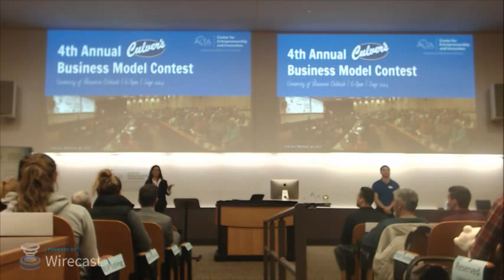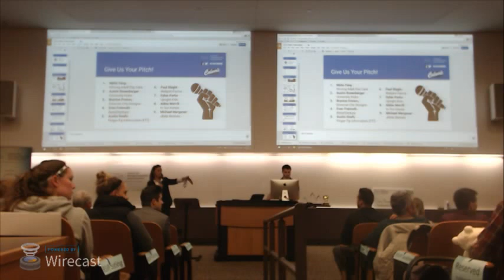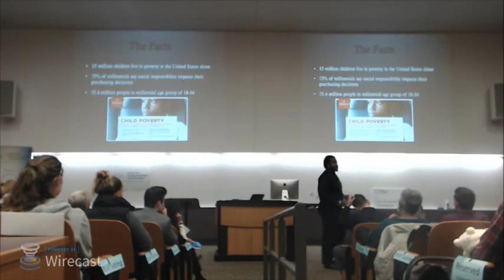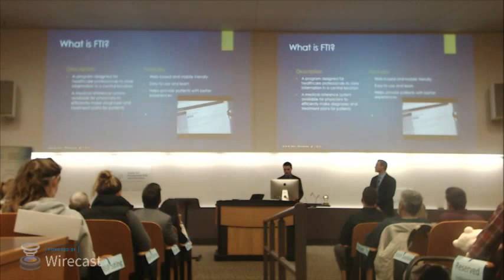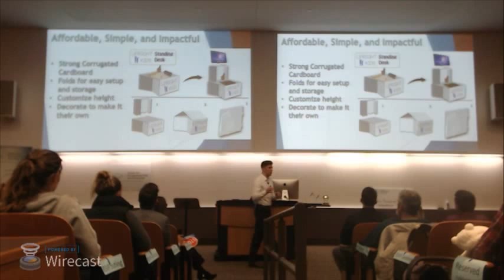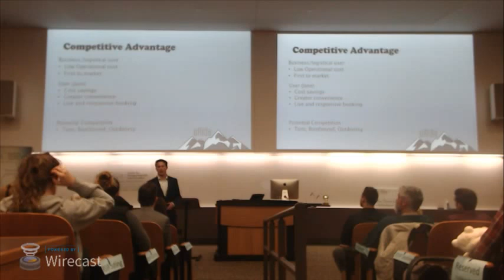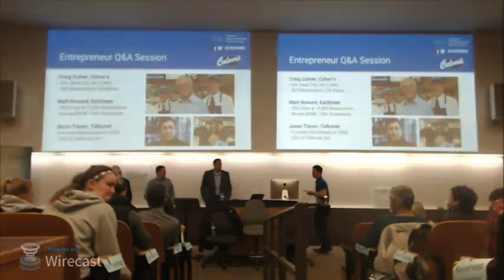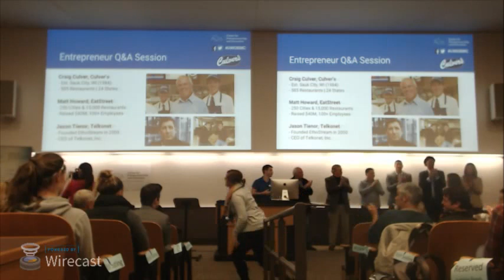4th Annual Culver's Business Model Contest (Version 1)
The 4th Annual Culver's Business Model Contest took place on Wednesday, November 16th at the University of Wisconsin Oshkosh.

We had 9 contestants present their business models to a panel of high-level judges, including Craig Culver, while competing for seed funding and a variety of in-kind services valued at up to $32,000!

We'd like to extend a HUGE congratulations to all the contestants; and we are excited to announce the winners as the following...

1st Place: Dylan Parks, Upright Kids
2nd Place: Abbie Merrill, In Our Hands
3rd Place: Michael Mergener, uRide Rentals
People's Choice Award: Austin Rosenberger + Team, University Hubs

Each contestant had 4 minutes to present their business, followed by 2 minutes of Q&A with the judges.

CONTESTANTS:
1) Mylia Yang - Hmong Adult Day Care
2) Austin Rosenberger - ​University Hubs
3) Brynton Foston - Dreamer City Designs
4) Evan Freimuth - RatedVenture
5) Austin Hoefs - Finger Tip Information (FTI)
6) Paul Slaght - Hybrid Farm​ing​
7) Dylan Parks - Upright Kids
8) Abbie Merrill - In Our Hands
9) Micha​e​l Mergener - ​u​Ride Rentals

JUDGES:
- Craig Culver, CEO/Co-founder of Culver's
- Matt Howard, CEO/Co-founder of EatStreet
- Jason Tienor, President & CEO of Telkonet
- Vicki Updike, Vice President of Bergstrom Automotive
​- T​om Sobocinski, Founder/CEO of Cardinal Points Group
- David Swintosky, Managing Director at Dunning Capital, LLC

PRIZES:
- 1st Place: $15,000 of Cash and In-Kind Services
- 2nd Place: $10,000 of Cash and In-Kind Services
- 3rd Place: $7,000 of Cash and In-Kind Services
- People's Choice Award: Bragging Rights